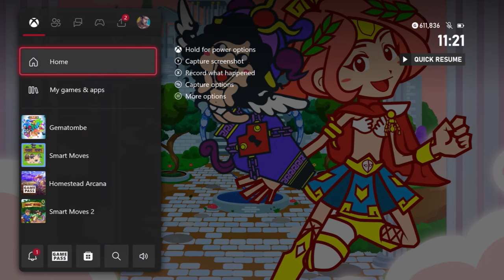Gematombe - 100% Walkthrough Guide (1000GS/Platinum in 1-2 Hours)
This 100% walkthrough guide will show you how to unlock all 11 achievements/trophies in Gematombe between 1-2 hours. Gematombe is an action-puzzle-vs-game inspired by classic arcades and greek mythology! Similar to a Brick Breaker or Puzzle Bobble arcade game but with a verses twist!

Title: Gematombe
Released: 28/04/23
Developer: Route 5 Games
Publisher: Ratalaika Games

00:00 - Introduction
00:56 - Tutorial
02:28 - Pandora (Arcade)
10:30 - Adkia (Arcade)
21:37 - Nosi (Arcade)
32:55 - Ania (Arcade)
42:15 - Apate (Arcade)
52:49 - Khaos (Arcade)
01:02:13 - Practice Mode
01:02:43 - Survival Mode